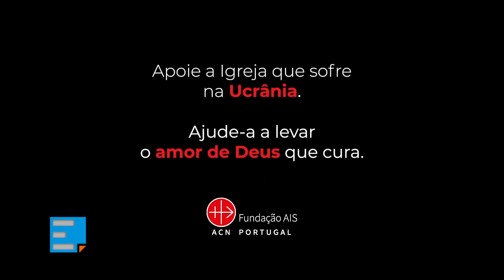Perseguidos mas não esquecidos #97 - Com a Fundação AIS